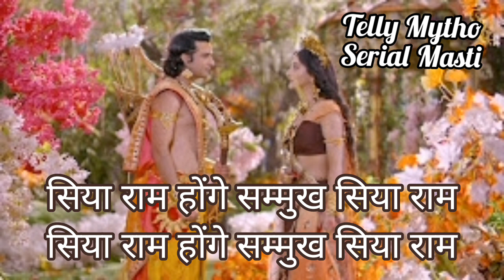Milne Chale Siya Ram Song Lyrics | Ram Siya Ke Luv Kush | 💕Sumellika Is Pyaar💕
Hlo Guys✨
Ye hai Milne Chale Siya Ram song ka lyrics jo ki Ram Siya Ke Luv Kush serial ka Sita Ram milan song hai.

💗💖💟Radhe♥️Radhe💟💖💗